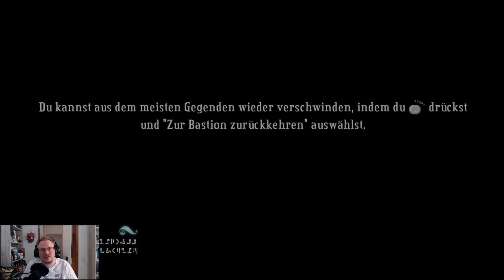Challenge-Time - Bastion #6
Ein etwas älterer Indietitel.